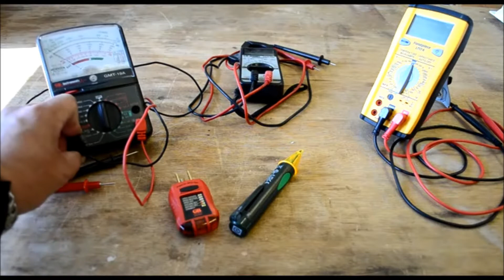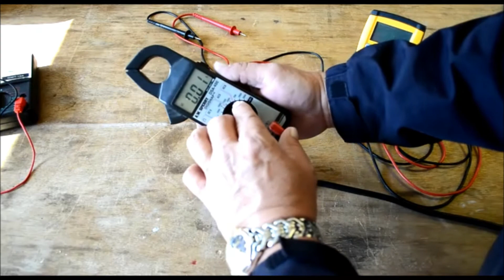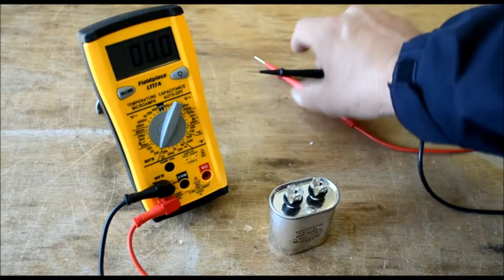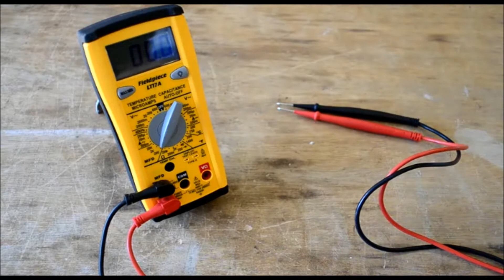ELECTRICAL TESTING EQUIPMENT / ANALOG AND DIGITAL METERS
From the simple to the more in depth electrical testing devices, I show you how to use a multi meter tester as well as showing some of the more simple testers that show power / electricity is present.